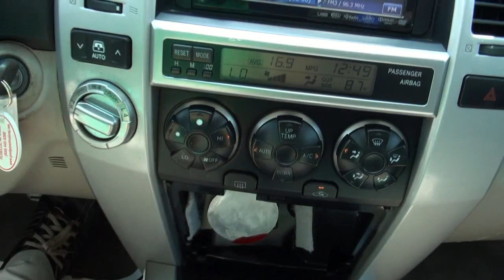2005 Toyota 4Runner Good Guy Auto Sales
Good Guy Auto Sales
Right off St. George Avenue

Welcome to Good Guy Auto Sales Route 35

We offer the best prices on vehicles in the area! Our knowledgeable sales representatives are committed to providing you with a "no-pressure" buying experience. We want to make sure you find the vehicle that meets your needs and fits your budget. Stop by our dealership today or view our inventory online.